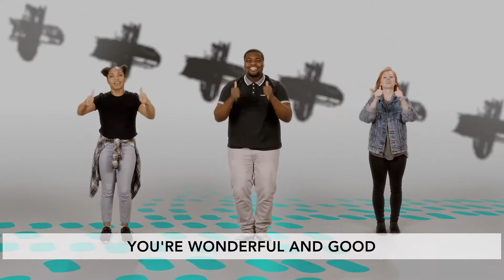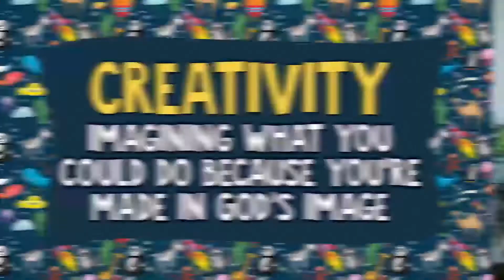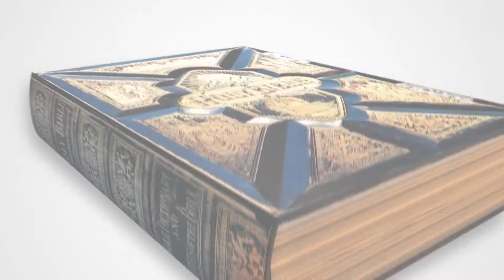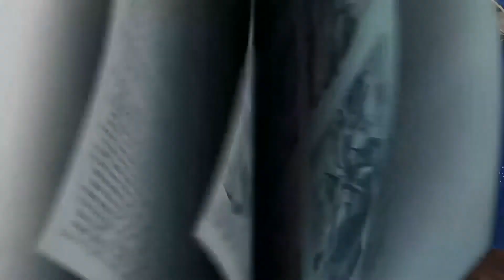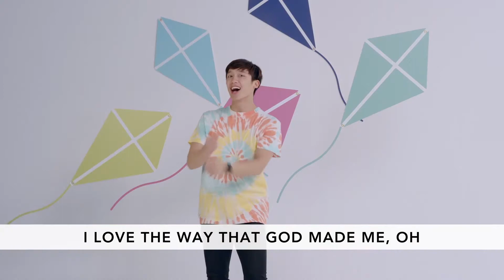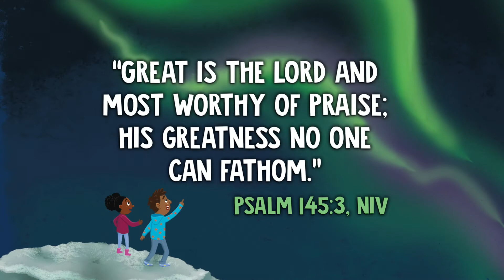Elementary & Preteen • August 22-23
Hey Elementary and Preteen families! Check out this weekend's video and answer the following questions as a family:

1. How does working with others make YOU more creative?
2. When have you had to show some extreme creativity to solve a problem?
3. What could happen if we don’t work together?
4. When is it hard to work with others? What can you do when that happens?
5. What are some rules we should always follow when working with others?